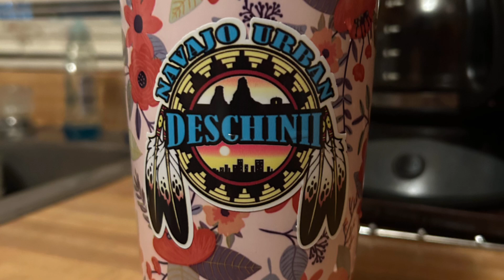Finally Fence Got DONE